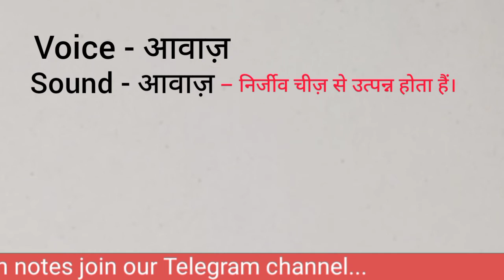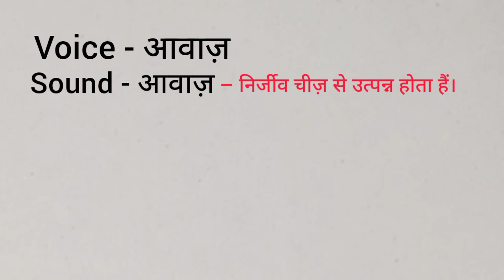Difference between sound and voice || Sound vs voice || Best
Hi friends!!

Thank u !!

2.

3.

👉यह चैनल हमारे देश के उन सभी छात्रों के लिए है,जो किसी कारण से कोचिंग नहीं जा पा रहे हैं।और साथ ही साथ इस चैनल का उद्देश्य छात्रों के कोचिंग जाने के समय को बचाकर कम समय में ही गणित और इंग्लिश को पढ़ाया जाए।

Team "Vip_Sir"